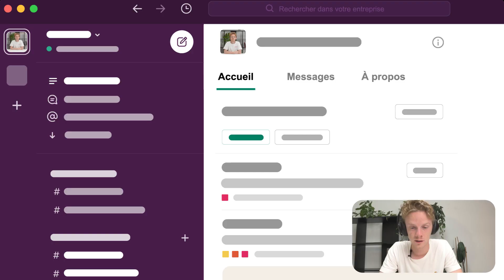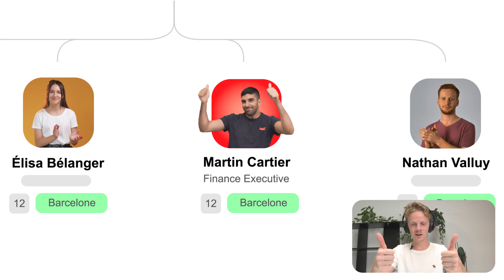L'organigramme, un indispensable 💥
Avez-vous déjà vécu une situation similaire ? Parce que nous oui ! 😉

L’organigramme est bien plus qu’une représentation graphique et une liste de noms.

Il clarifie les rôles, encourage la transparence et facilite la commande et la cohésion 🚀

Factorial, est une solutions RH intuitive qui automatise, simplifie et accélère les processus administratifs afin de permettre à aux dirigeants et aux RH de se concentrer sur ce qui compte le plus, leurs équipes !

Factorial vous permet de gérer au sein d'une même plateforme :
- la préparation de la paie
- le suivi du temps de travail
- la gestion des congés et absences
- la gestion des documents de vos salariés
- la signature électronique

Grâce au SIRH Factorial, vous pouvez notamment centraliser toutes les tâches relatives à la paie sur une plateforme unique et simple.

Découvrez comment Factorial peut vous faire gagner du temps sur toute votre gestion RH et administrative au quotidien, 14 jours gratuits